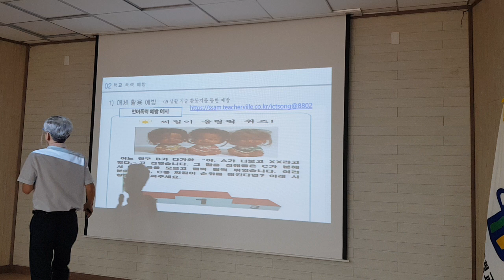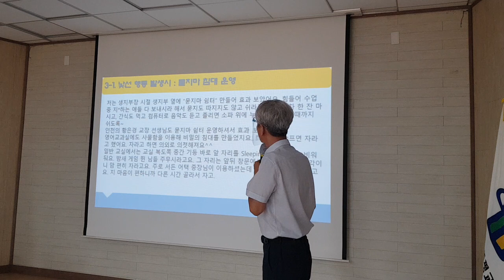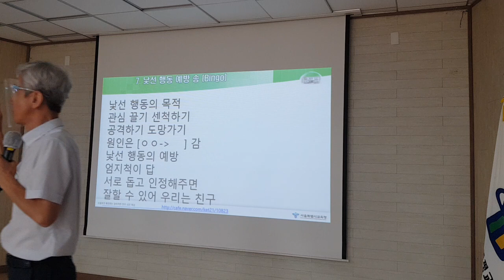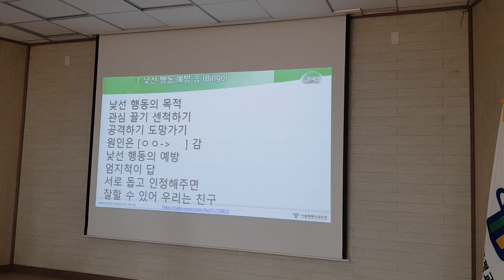성찰과 성장의 생활교육 괴산증평교육지원청 생활교육 및 학교폭력 담당 교사 연수 2-1교시